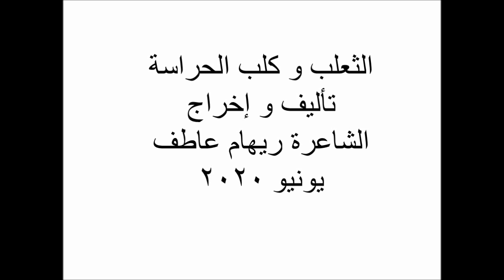الثعلب و كلب الحراسة الشاعرة ريهام عاطف